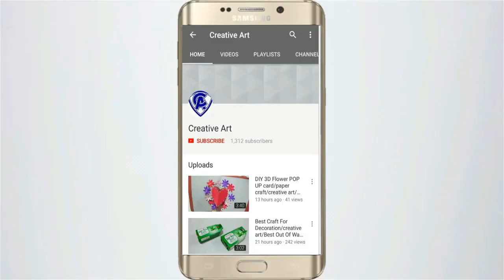DIY : WALL HANGING TORAN/HOW TO MAKE WALL TORAN AT HOME/PAPER WALL TORAN/Creative Art